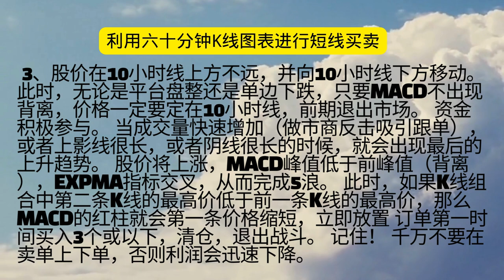利用六十分钟K线图表进行短线买卖